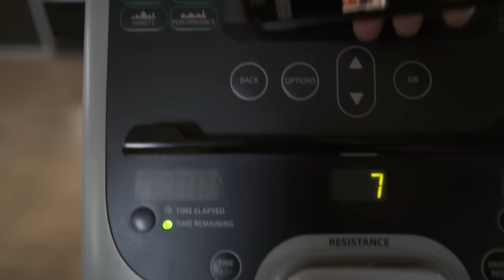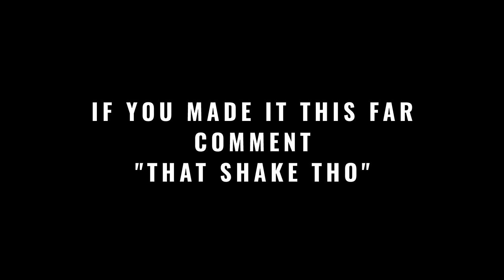ILLEGAL PHOTO SHOOT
Behind the scenes of Ben's senior photoshoot
There's something big coming...

Add me on SnapChat! @justaskryan

The music I use in my videos!